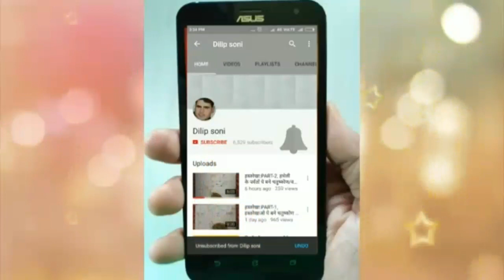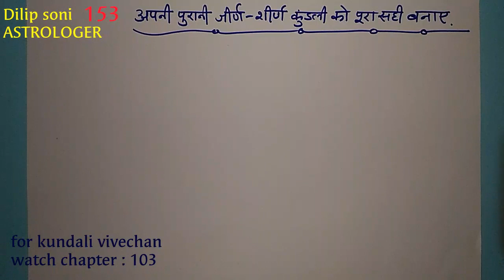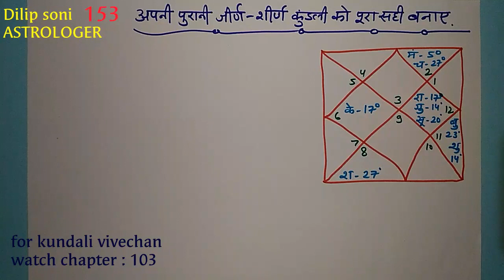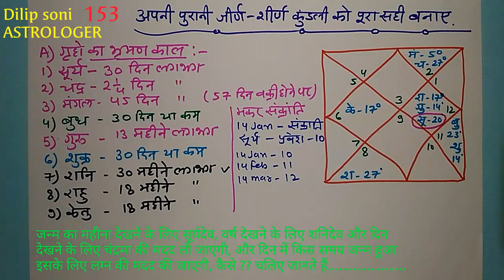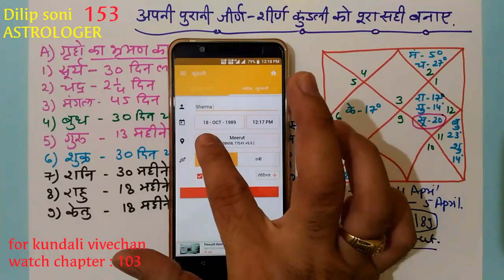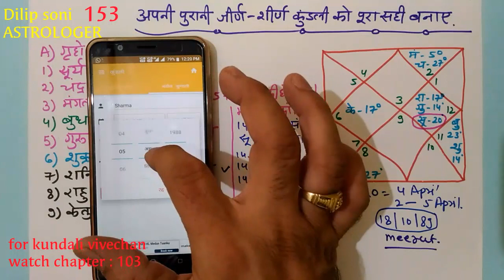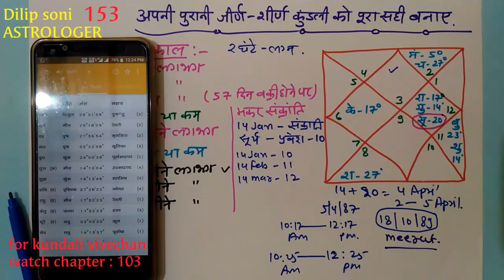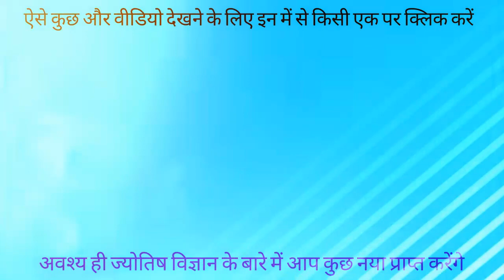JYOTISH VIGYAN,CHAPTER:153, purani kundli ko nai kundli mein Badale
Imp update

ज्योतिष विज्ञान को और बारीकी से सीखने के लिए और रत्न से संबंधित कुछ अनोखी और सभी प्रकार की जानकारियों के लिए इस नए चैनल का आनंद लीजिए जिसका नाम है

Dilip Soni GEMSTONE

चैनल पर जाने के लिए इस लिंक को क्लिक करें

नमस्कार ...

स्वागत है आप सबका मेरे इस चैनल में और सीखने की इस श्रंखला में आपका सदैव अमूल्य योगदान रहता है क्योंकि आपके देखने से ही इन वीडियो को समर्थन मिलता है और हमें कुछ नया बनाने में या एक ऐसी जानकारी आप तक पहुंचाने में आनंद मिलता है जिससे कि सभी लोगों को ज्योतिष विज्ञान की एक जरूरी जानकारी मिल सके इसी के साथ मेरा आपसे हमेशा अनुरोध रहता है कि वीडियो में जो कुछ यदि मैं नहीं बता पाया हूं तो आप जरूर कमेंट बॉक्स में उस जानकारी को बता सकते हैं या कोई नई जानकारी भी आपके पास हो तो शेयर कर सकते हैं लोगों को यदि उससे फायदा मिलता है तो यह एक बहुत अच्छी बात होगी जो भलाई का ही एक प्रतिरूप है.

कुंडली विवेचन के लिए आप ज्योतिष विज्ञान का चैप्टर 103 देख सकते हैं जिसका लिंक है यह :-